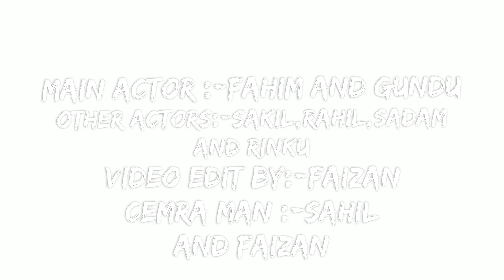New commedy status